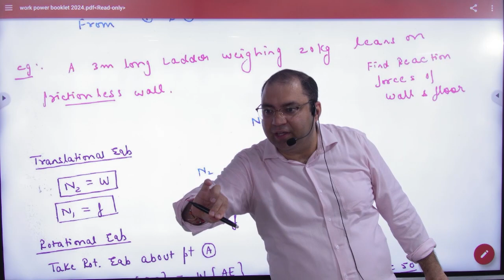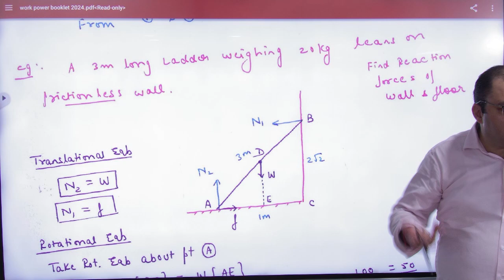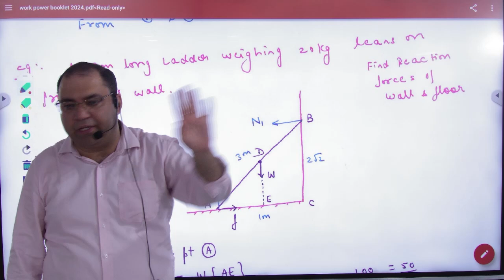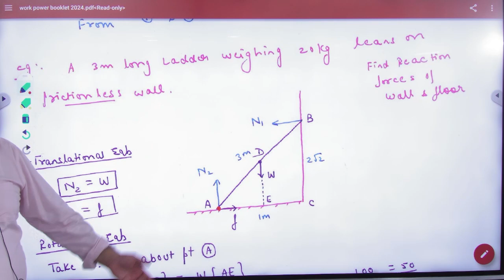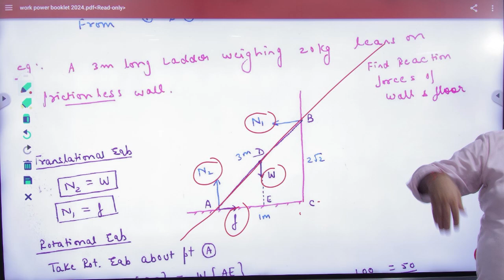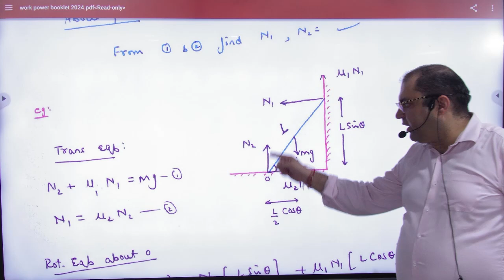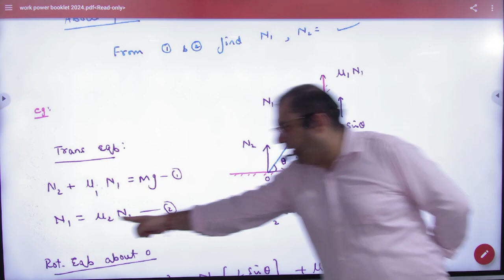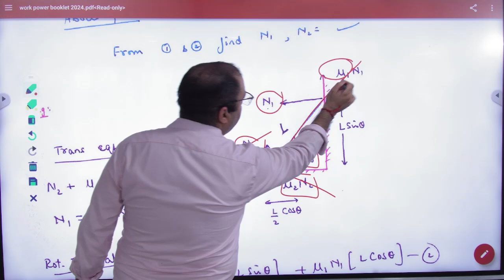4 Ladder Problems